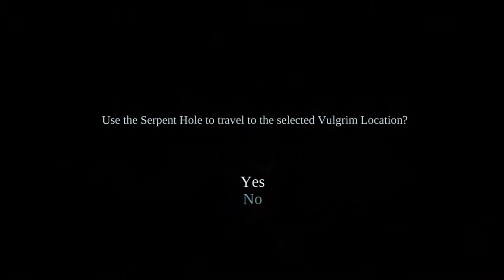Vince Plays: Darksiders pt.45 (Emo Horse)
Hope everyone enjoys the video. Don't forget to check out the links below to interact with me and the audience.

AKVG Games supports many other organizations and people including VOG Network. Go check them out and say that Vince sent you. :)